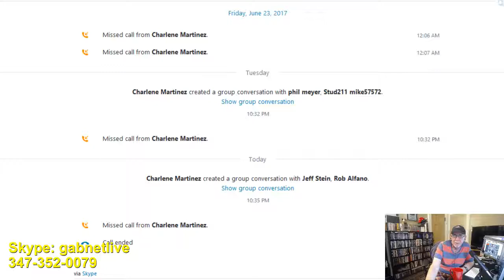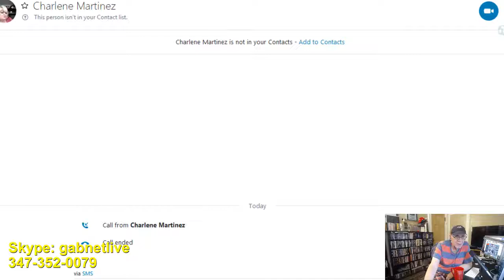Alex Bennett's Ramble 8-3-17 (Recorded)